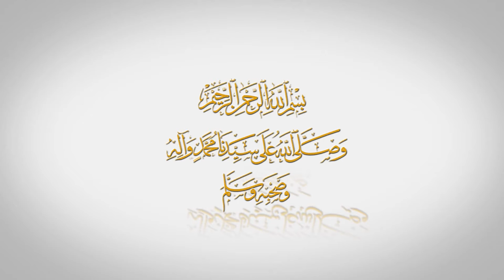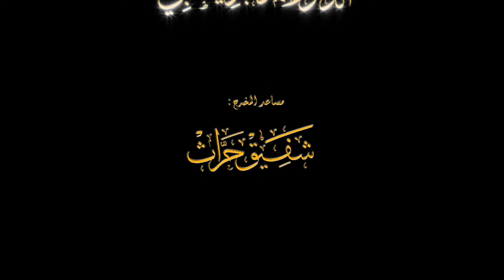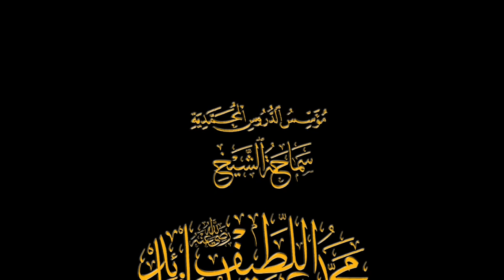نفحات إيمانيّة : اليقين في اللّــه - محمّد حمزة الكتاني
نفحات إيمانيّة 2016
رمضان 1437هـ / جوان 2016 م
ضمن محور
أخلاق الحبيب ﷺ
●  فضيلة الدكتور محمّد حمزة الكتاني - المملكة المغربية
 ▪ باحث و ناشر و محقق في مختلف المجالات الشرعية و الصوفية و التاريخية